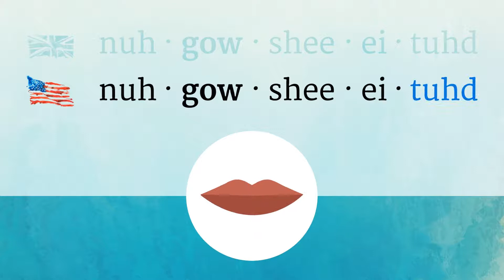NEGOTIATED pronunciation • How to pronounce NEGOTIATED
How to say Negotiated in British English and American English?